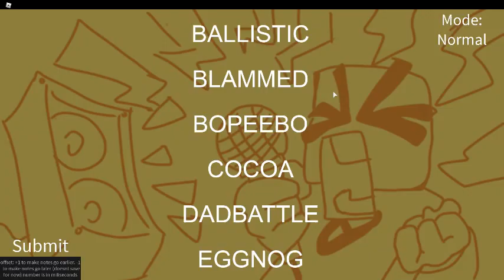Watch The Animation Mary Human Girl Show Only On Cartoon Channel (TV-PG) (Age 5+) (Cartoon Channel.)